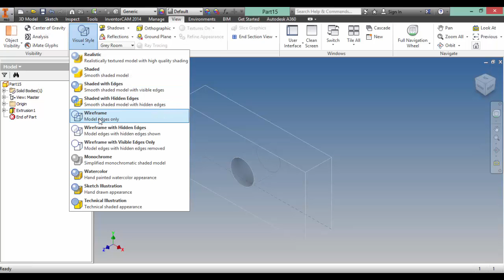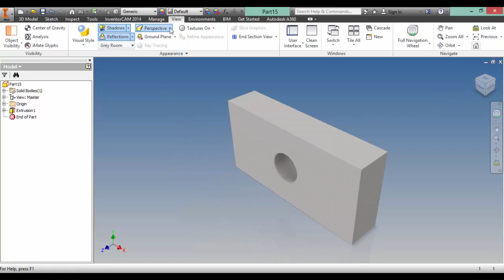3 Boyut 44 Parça Görünümleri